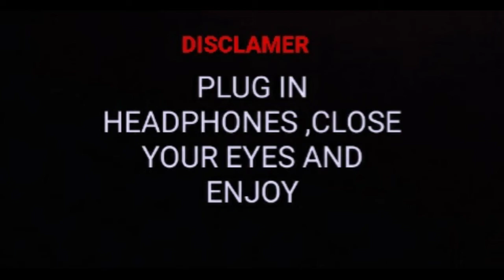RX 100 (BASS BOOSTED) RAJ MAWER & KAKA || NEW BASS BOOSTED HARYANVI SONG|| FEEL THE BASS CREATIONS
rx 100 maer gediyan haryanvi song
bass boosted song
RAJ MAWER& KAKA

FEEL THE BASS CREATIONS

THANK U
THANK U